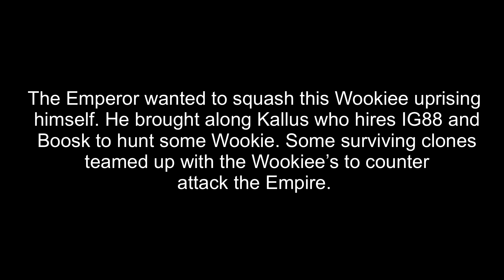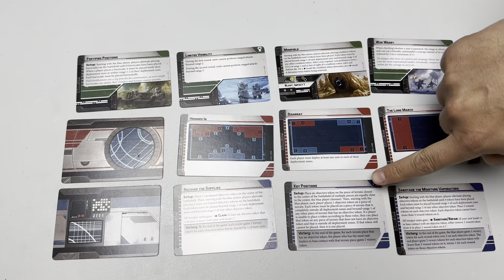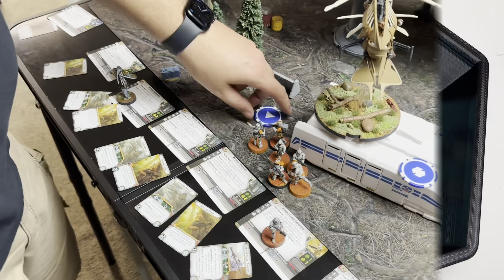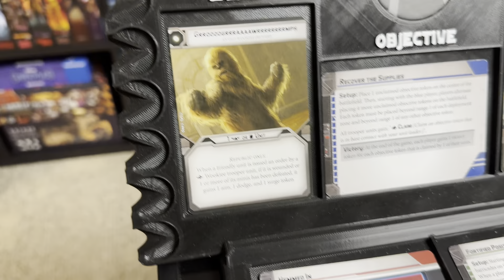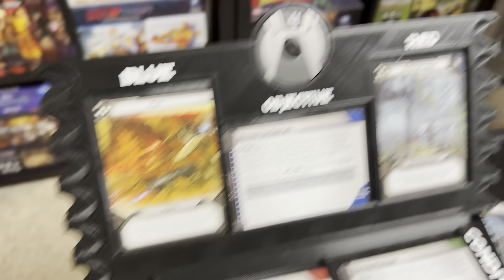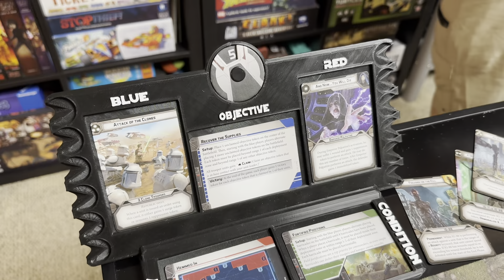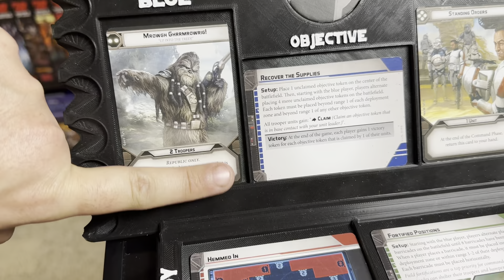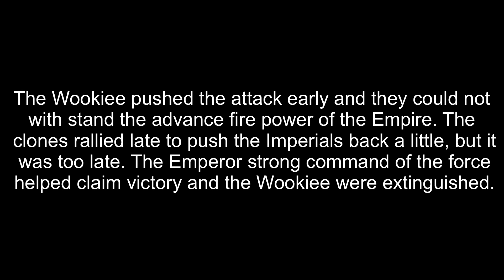Star Wars Legion Battle Report Episode 101: Republic vs Empire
This week we have a Wookie republic army going head to head with an Imperial army lead by the Emperor. He hired a couple bounty hunters to take out this Wookie threat once and for all!

Token holders, dash board, and more found here: